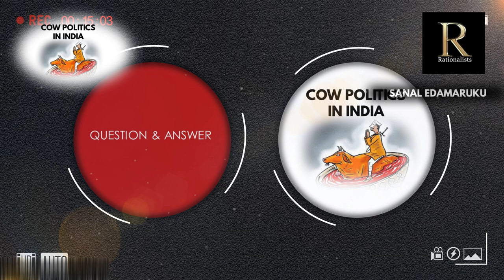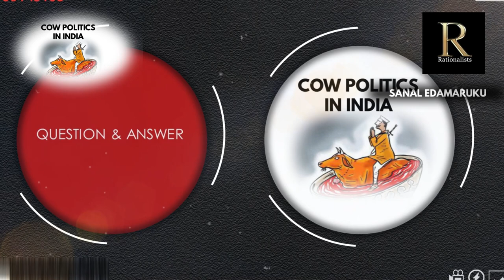Cow Politics in India l Sanal Edamaruku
The Politics of Cow has deep roots in India and it often leads to absurdity and violence. The cow-politics is not limited to worshipping cows.  Some cow radicals celebrate cow urine and cow dung as medicine or a vaccine. Cow urine is sold in many ayurvedic outlets in India, as an all-cure medicine to drink.

Sanal Edamaruku explains the genesis of cow politics in India.

You are invited to be a subscriber of the Rationalists YouTube channel to get new video updates.